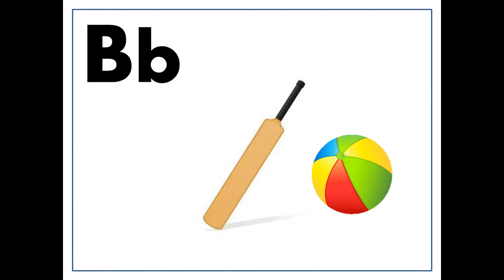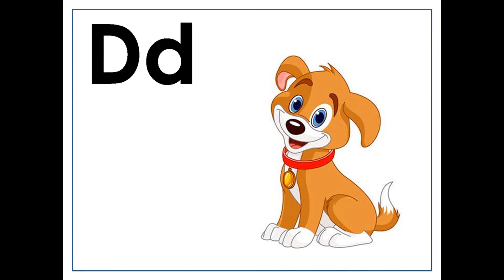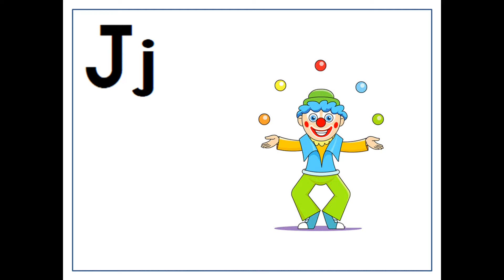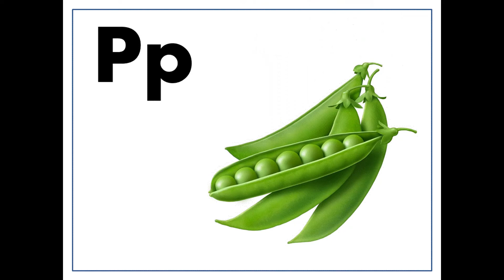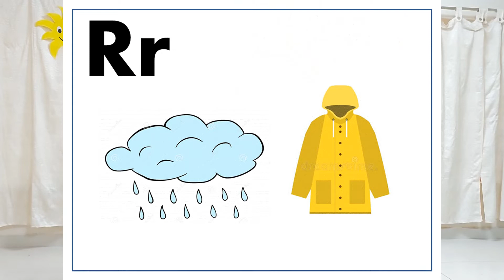A TO Z STORY